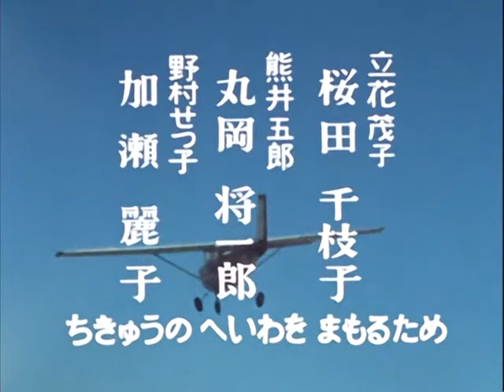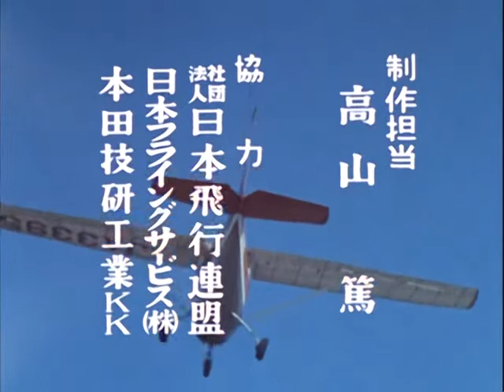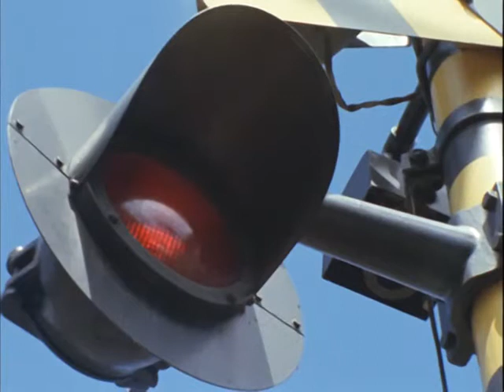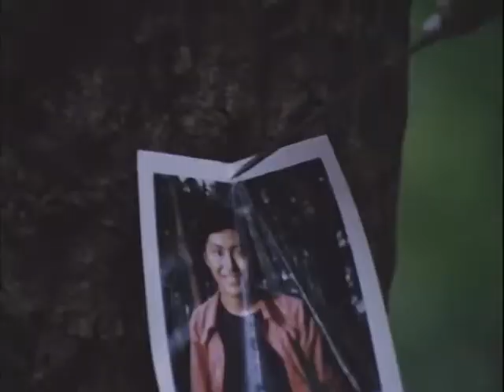ジャンボーグA 第42話 Jumborg Ace Episode 42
第41話「呪い針! ババラスの逆襲」
Episode 41: The Needle of Spell! The Counterback from Barabas